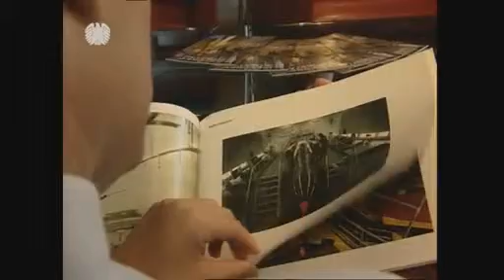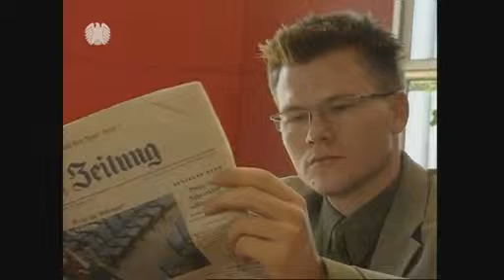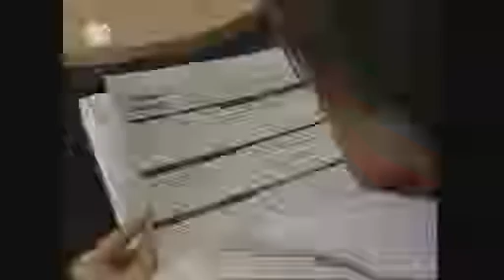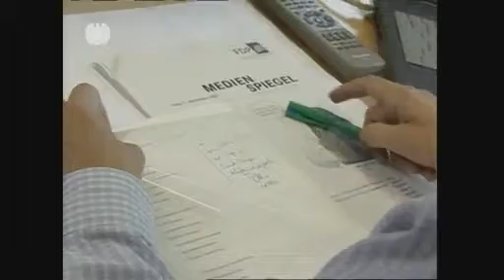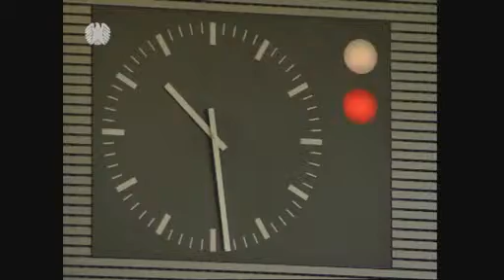Politik Hautnah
Vier junge Abgeordnete zeigen einen Blick hinter die Kulissen des Parlaments.